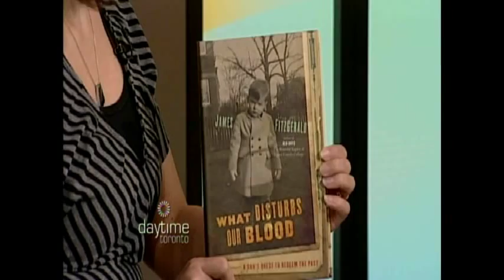Author James FitzGerald Interview, Rogers TV, 2010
James FitzGerald, author of, "What Disturbs our Blood", Rogers TV interview, May 17, 2010